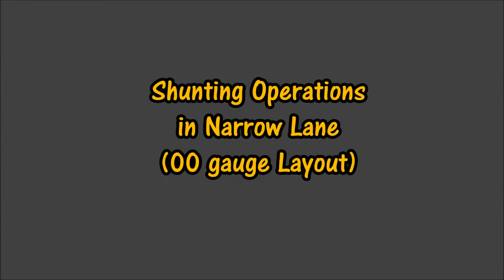Shunting Operations in Narrow Lane 00 Gauge Layout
Shunting Operations in Narrow Lane 00 Gauge Layout with class 37049 locomotive and 21 Ton Grain Hopper wagons.